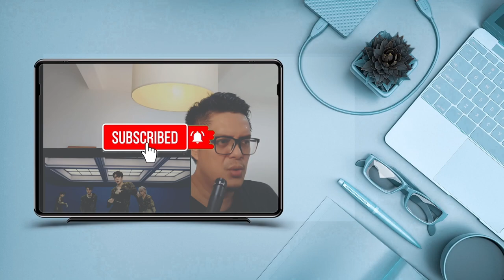EXO - EXO PLANET #5 EXplOration in Seoul Sign| SOUND ENGINEER REACT